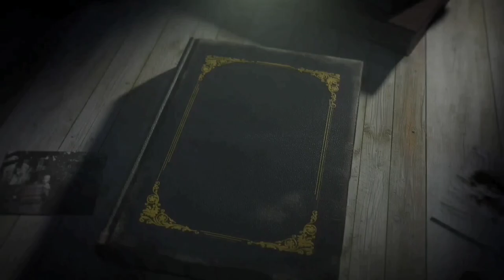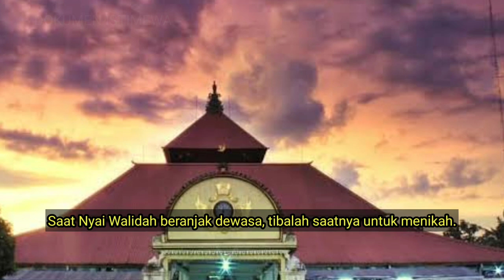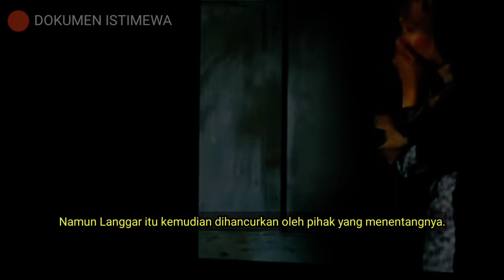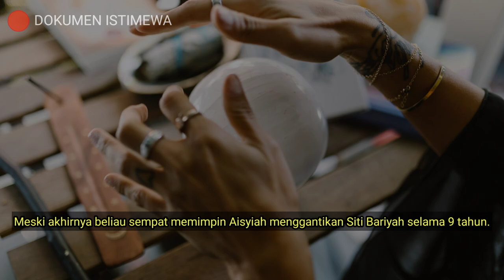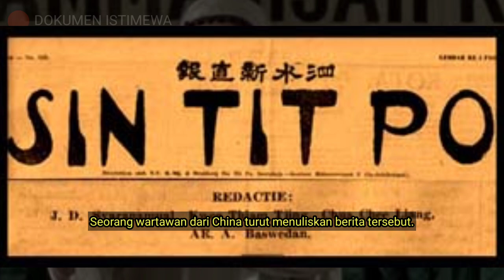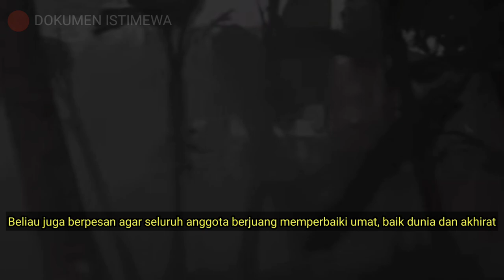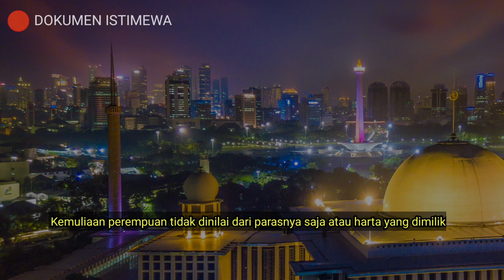Nyai Walidah, perempuan di balik berdirinya Aisyiah - Muhammadiyah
“Saya titipkan Muhammadiyah dan Aisyiyah kepadamu sebagaimana almarhum Kiyai Ahmad Dahlan menitipkannya…” (Nyai Ahmad Dahlan)

Nyai Ahmad Dahlan, juga dikenal sebagai Siti Walidah, telah menjadi pendamping setia suaminya dalam perjuangan melalui Persyarikatan Muhammadiyah sepanjang hidupnya. Awalnya, perannya tidak begitu mencolok, tetapi setelah K.H. Ahmad Dahlan meninggal, Siti Walidah tampil dengan penuh dedikasi sebagai Pembina dan penggerak organisasi, terutama dalam Aisyiyah.

Siti Walidah, lahir di Kauman pada tahun 1872, merupakan putri keempat dari tujuh bersaudara dari keluarga Kyai Penghulu Haji Muhammad Fadhil. Salah satu adiknya, K.H. Ibrahim, juga pernah menjabat sebagai Presiden Hoofdbestuur Muhammadiyah pada periode 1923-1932. Sejak kecil, Siti Walidah menunjukkan kecenderungan untuk menonjol dalam kemampuan berbicara dan keberaniannya dibandingkan dengan teman-teman sebayanya. Meskipun ada sedikit informasi rinci tentang masa kecilnya, ketika dewasa, Kyai Fadhil memintanya untuk mengajar di langgar di sekitar tempat tinggal mereka. Setelah dianggap siap untuk menikah, ia dijodohkan dengan salah satu putra kerabatnya melalui sistem perkawinan keluarga yang umum di Kauman.

Nyai Ahmad Dahlan  berperan penting dalam menjaga dan memajukan Persyarikatan Muhammadiyah, dengan Siti Walidah yang semakin aktif setelah kepergian suaminya. Ia menjadi sosok yang menginspirasi dan berpengaruh dalam Aisyiyah, sebuah organisasi yang didedikasikan untuk pemberdayaan perempuan.

Atas dasar sepak terjang beliau selama hidupnya, beliau diberikan gelar Pahlawan Nasional oleh Pemerintah Indonesia.

Video Edit: Kinemaster
Thumbnail Edit: PicsArt
Footage Video: Pexels, Pixebay, Canva
Footage Foto: CC, PictureAI, wikipedia